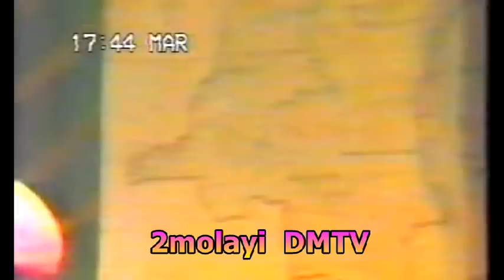Théâtre Groupe Salongo Olukaka Makambo ( 1 )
Ici vous ne trouverez que des archives du passé pour les nostalgiques. Ebale Mondial aza infidèle envers muasi na ye Bomengo, azo wangana mais en réalité abimaka pe na basi misusu mais est ce que basi yango baza ba santu ?